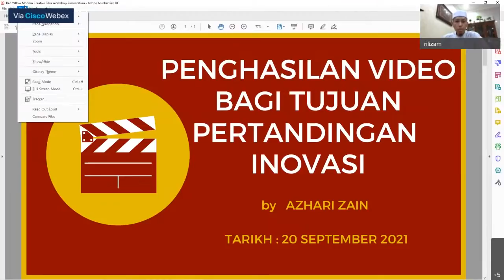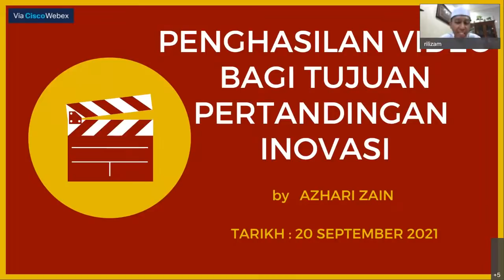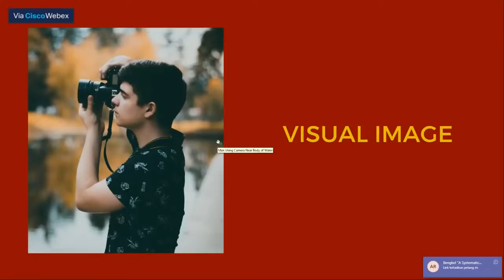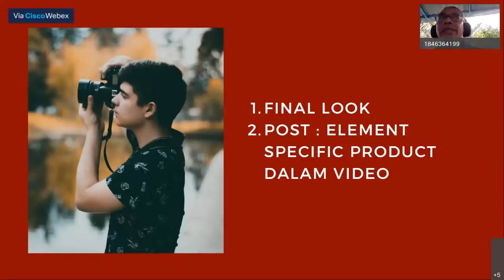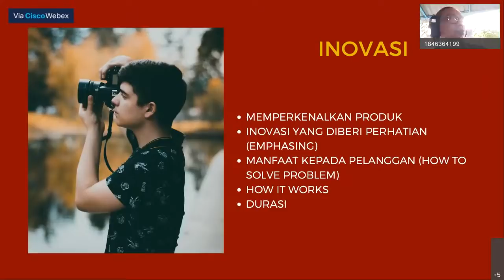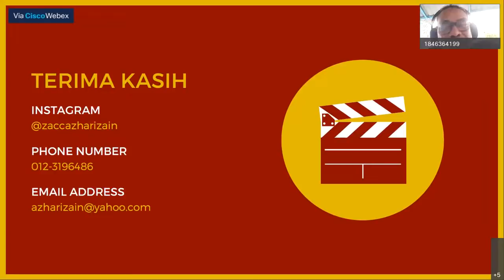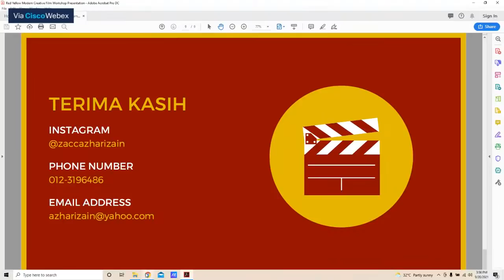WEBINAR PENGHASILAN VIDEO PERTANDINGAN INOVASI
Penceramah:
Anjuran: Unit Inovasi, BPJIA Kampus Pasir Gudang